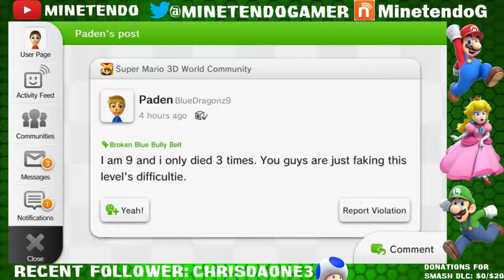Livestream Highlight (7/26/15) -Too Dank For Me-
Too dank for sure!